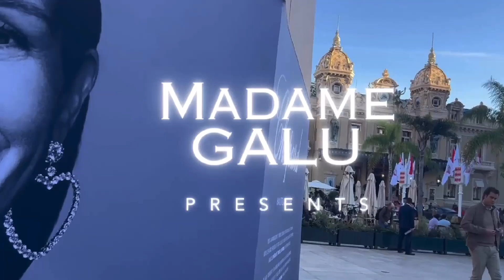MONACO NIGHTLIFE | SUPERCARS: LAMBORGHINI, FERRARI, ROLLS-ROYCE MILLIONAIRE LUXURY LIFESTYLE